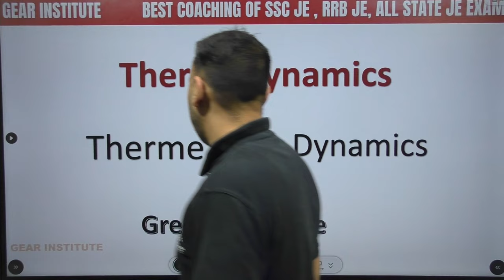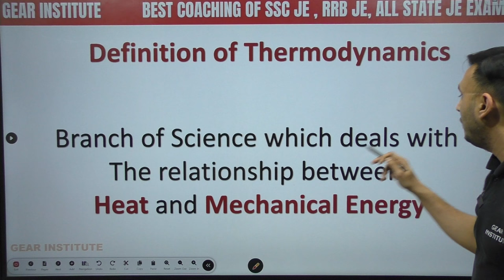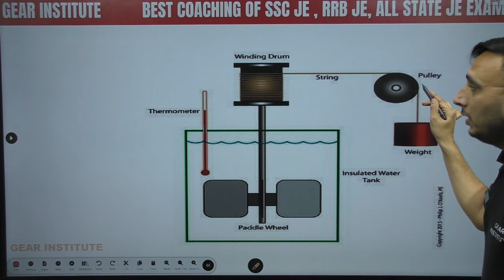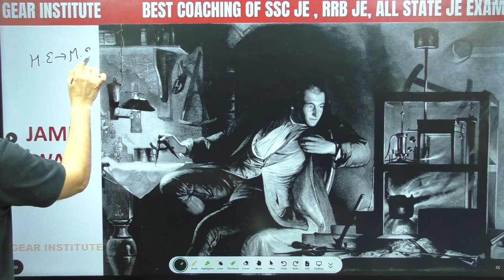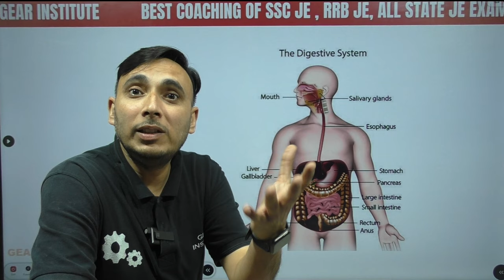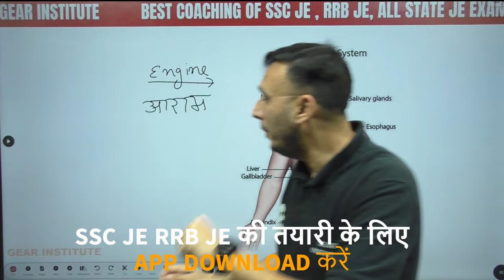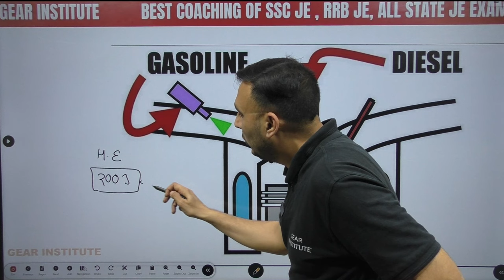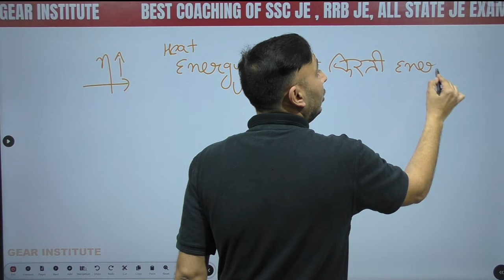Thermodynamics पढ़ना ही कियु है || Thermodynamics Introduction || Lecture 1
what are the 1st, 2nd and 3rd laws of thermodynamics
importance of thermodynamics

How to study thermodynamics?
Learning thermodynamics involves studying a broad range of interdisciplinary topics, including complex mathematics. For those just getting started, an introductory course in thermodynamics can cover basic topics such as: Defining systems, surroundings

Some examples of thermodynamic systems are washing machines, refrigerators and air-conditioners. Air-conditioner is a closed system that circulates refrigerant inside the system, altering the pressure of the refrigerant at different points to promote the transfer of heat.

What is thermodynamics with example?
Who defined thermodynamics?
(The name "thermodynamics", however, did not arrive until 1854, when the British mathematician and physicist William Thomson (Lord Kelvin) coined the term thermo-dynamics in his paper On the Dynamical Theory of Heat.)

Why is it called thermodynamics?
"Thermodynamics" comes from the Greek words "therme" which means heat and "dynamikos" which means force, or power. So, "Thermodynamics" is essentially the study of forces due to heat or heat due to forces

What is a simple definition of thermodynamics?
thermodynamics, science of the relationship between heat, work, temperature, and energy. In broad terms, thermodynamics deals with the transfer of energy from one place to another and from one form to another. The key concept is that heat is a form of energy corresponding to a definite amount of mechanical work

Thermodynamics is the study of the relations between heat, work, temperature, and energy. The laws of thermodynamics describe how the energy in a system changes and whether the system can perform useful work on its surroundings.

What are the three laws of thermodynamics?
18.1 The Laws of Thermodynamics - Chad's Prep®
1st Law of Thermodynamics - Energy cannot be created or destroyed. 2nd Law of Thermodynamics - For a spontaneous process, the entropy of the universe increases. 3rd Law of Thermodynamics - A perfect crystal at zero Kelvin has zero entropy.

What is called thermodynamics?
Thermodynamics in physics is a branch that deals with heat, work and temperature, and their relation to energy, radiation and physical properties of matter. To be specific, it explains how thermal energy is converted to or from other forms of energy and how matter is affected by this process.

What is the principle of thermodynamics?
The first law of thermodynamics is a version of the law of conservation of energy, adapted for thermodynamic processes. In general, the conservation law states that the total energy of an isolated system is constant; energy can be transformed from one form to another, but can be neither created nor destroyed.

What is the law of entropy?
Entropy: The Hidden Force That Complicates Life
The second law of thermodynamics states that “as one goes forward in time, the net entropy (degree of disorder) of any isolated or closed system will always increase (or at least stay the same).” Entropy is a measure of disorder and affects all aspects of our daily lives.

thermodynamics mechanical
thermodynamics mcq
thermodynamics meaning in chemistry
what is thermodynamics in physics
thermodynamics notes
thermodynamics pdf
laws of thermodynamics pdf
what is thermodynamics class 11